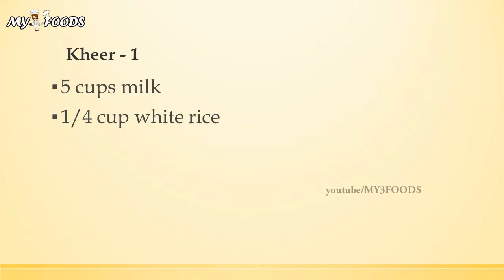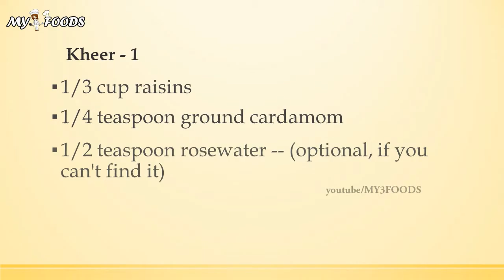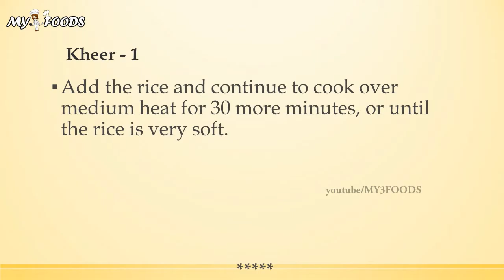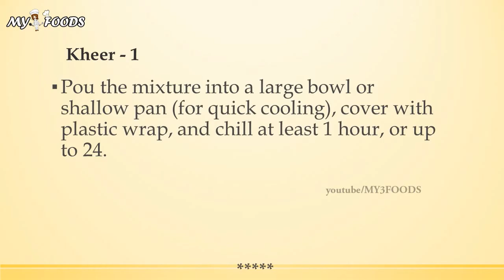Kheer 1 | RECIPES MADE EASY | HOW TO MAKE RECIPES